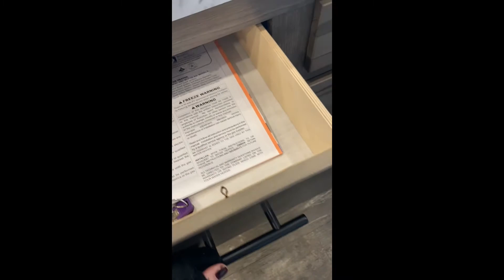Did we buy a new camper?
We have been searching and searching, did we find the right camper for us?